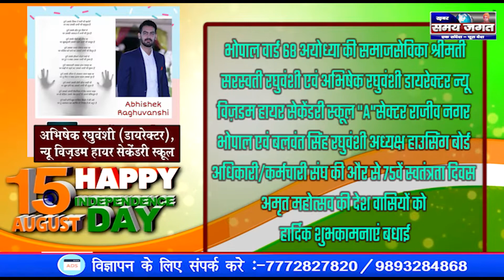न्यू विज़डम हायर सेकेंडरी स्कूल A सेक्टर राजीव नगर वार्ड 67 अयोध्या भोपाल !!